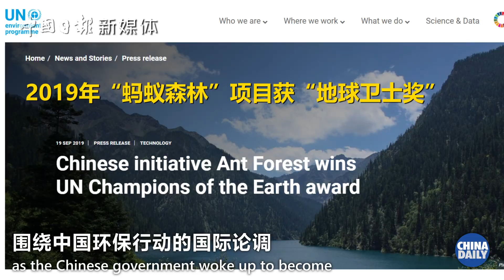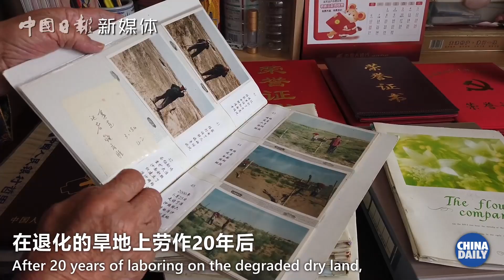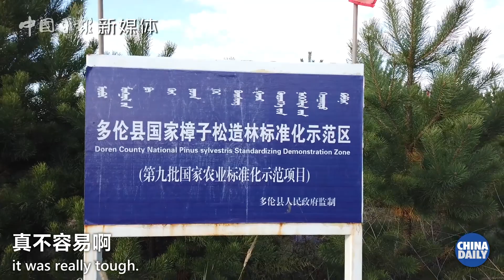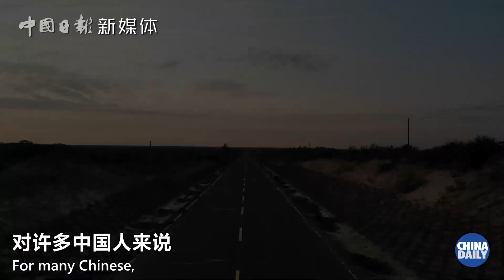In 40 years, China planted about 7.88 million hectares of windbreak trees.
In 40 years, China planted about 7.88 million hectares of windbreak trees and managed 36,000 square kilometers of desertified land. How did China get there? Check the video for answer.